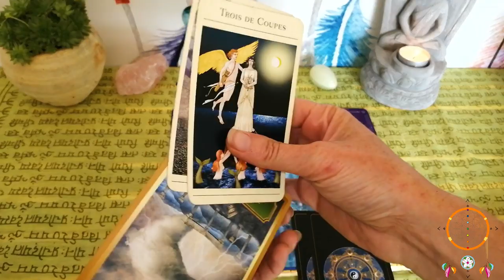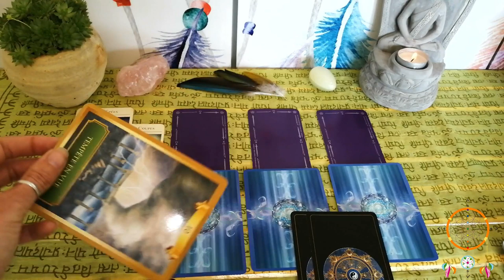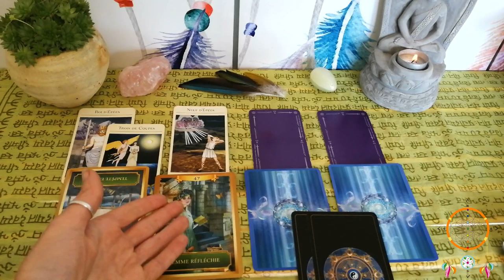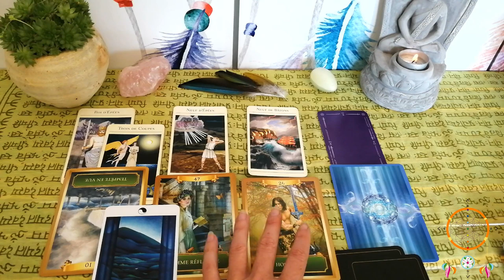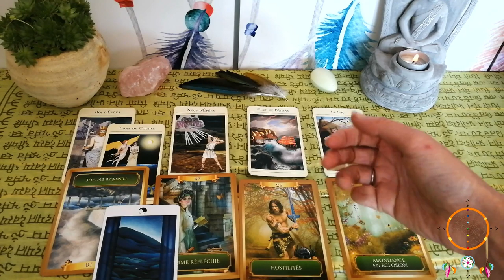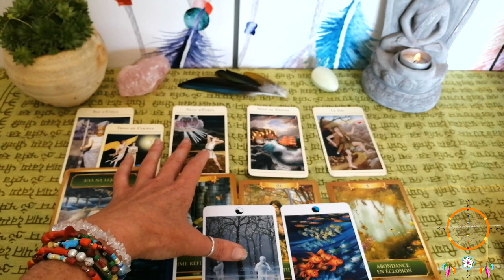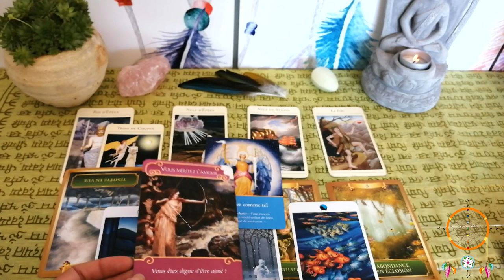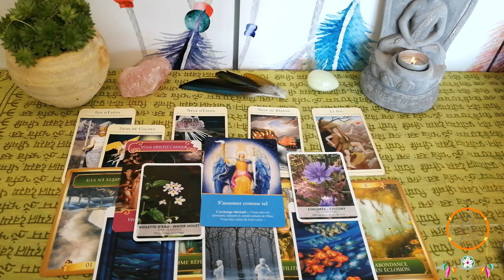Guidance Scorpion Octobre Novembre 2019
Namasté